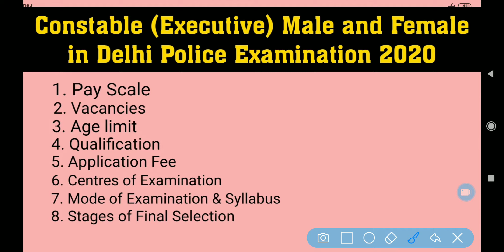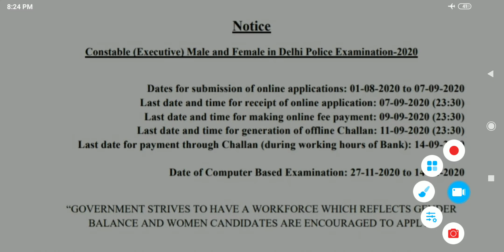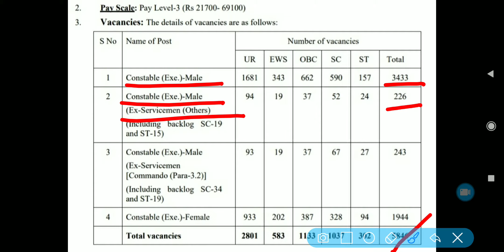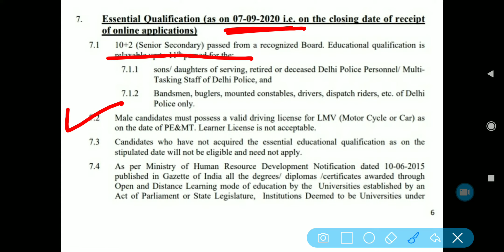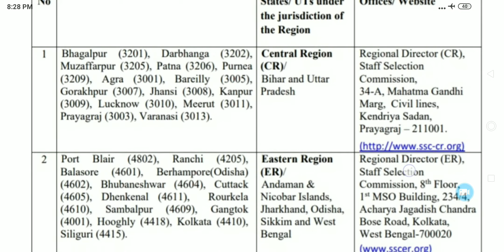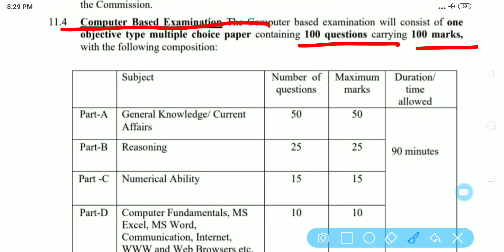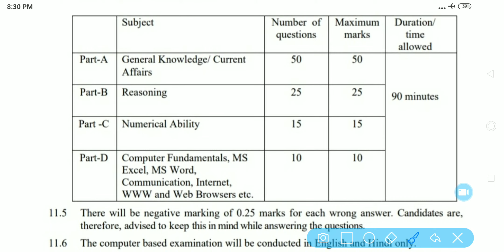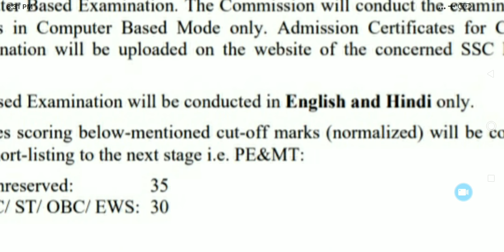Delhi Police Constable (Executive) Male And Female 2020 II Full Notification Details In Hindi II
Is video main aap svi Delhi Police Constable (Executive) Male And Female 2020 se related full notification details jaan payenge jaise ki- application dates kab tak hai form fillup karne ka, salary kitni hogi, education qualification kya chahiye, application fee kitna lagega, age limit kya rahega, syllebus kya rahega, kaun kaun si process se gugarte huye aap saviko job milaga in savi ke bare main full details step by step is video main aap savi jaan payenge. Ye video aap savi ke liye bahuti informative rahega so check out once.